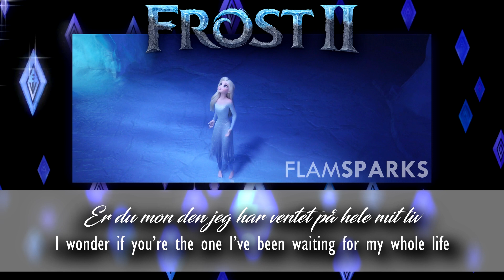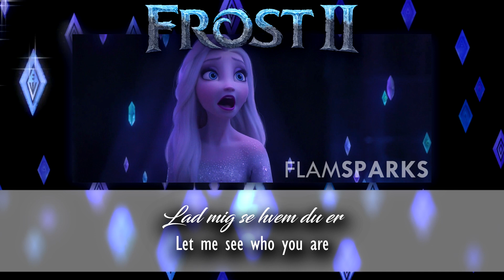Show Yourself (Danish) Lyrics & Translation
Title: Kom nu frem (Come forward now)
Elsa: Maria Lucia Heiberg Rosenberg - @Lucmar9
Iduna: Tina Dico - @tinadico

I swear, if they were not written by the same person, the Danish and Norwegian lyrics of this movie must be the result at least of a collaboration between the two countries: the result is way too fucking similar in too many passages of all songs.